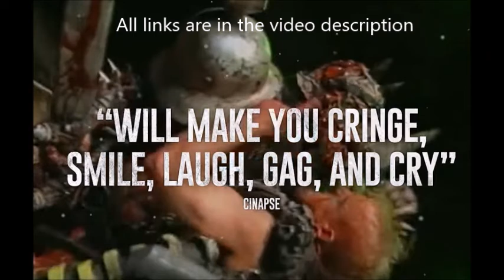GWAR documentary ‘This Is GWAR‘ to be released by Shudder - trailer on line!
get set for a documentary on the band GWAR it is titled ‘This Is GWAR‘ and it will be out through streaming service Shudder ... it will be able to be seen in the United States, Canada, UK, Ireland, Australian and New Zealand ... the doc is out on Thursday, July 21st.

A trailer is below on youtube ..  GWAR‘s new album “The New Dark Ages” is now out ..

Shudder General Manager Craig Engler stated:

“For more than three decades, GWAR has set the standard for heavy metal horror with larger-than-life personas and g..  re-filled stage shows that were unlike anything anyone had ever seen. But even their most ardent fans have never seen them like this, as the band and director Scott Barber reveal in moving detail the literal bl..od, sweat and tears that have made GWAR the true legends they are today.”